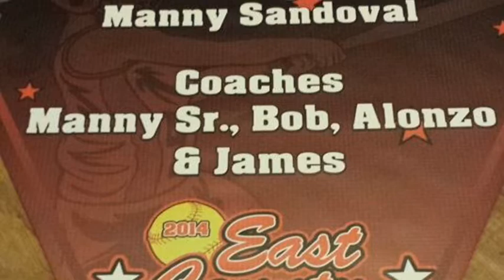EAST COUNTY 8-U GOLD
East County Softball 2014